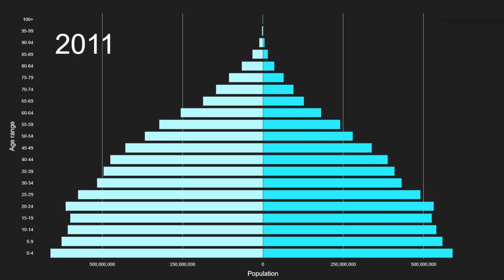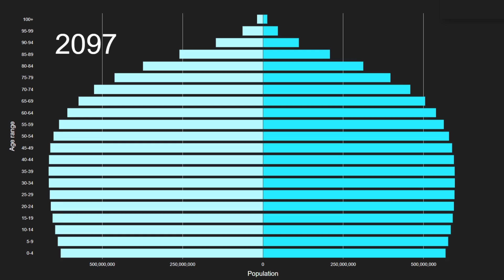WORLD vs Less developed regions, excluding least developed countries Population Pyramid 1950 to 2100